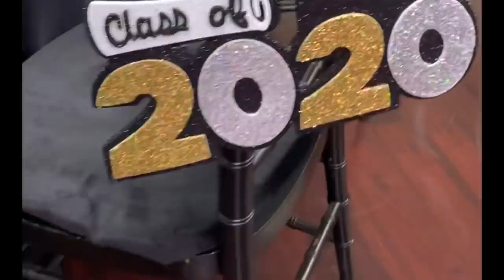DIY DESSERT TABLES + BUFFET STATIONS FOR WEDDINGS, BABY SHOWERS, GRADUATIONS & EVENTS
A beautiful DIY dessert table or buffet can be an asset to any room!  In this video, I share a collection of dessert tables and buffets that will be perfect for weddings, baby showers, graduations, and other social events!  Let me know which one was your favorite in the comments below!

❤️ SILVER PIPE & DRAPE HARDWARE (seen in video):
LL4L MAILING ADDRESS:
225 South Spurr Street
Florence, AL 35630

Melanie

Melanie💕